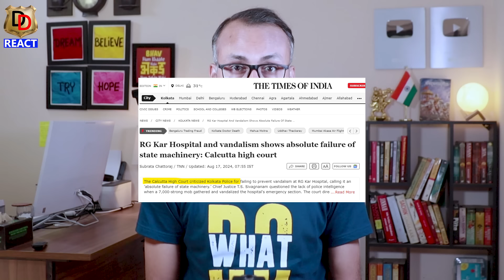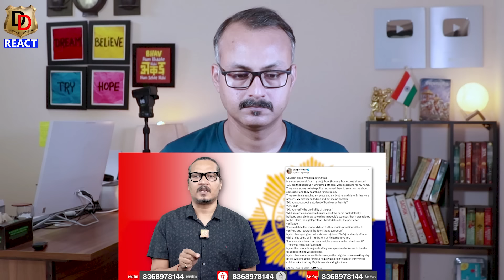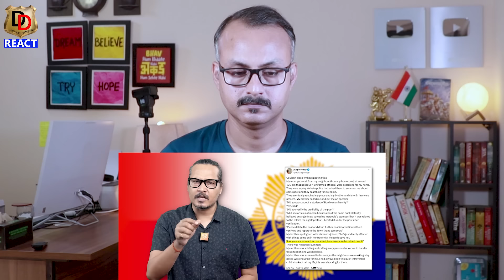Dear Kolkata Police, WE DONT FEAR YOU! | कोलकाता पुलिस, नोटिस भेजना बंद करो, अपना काम ठीक से करो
Here we do Reactions, Reviews and Roasting too.